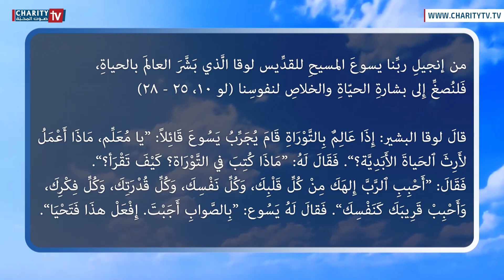ينبوع الحياة - شرح إنجيل الخميس من الأسبوع السابع لزمن العنصرة مع الخوري بيار عويس